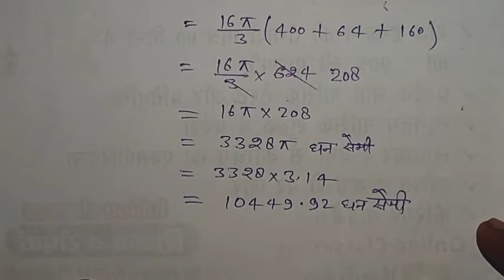10th Chapter-13 !! पृष्ठीय क्षेत्रफल एवं आयतन !! प्रश्नवली 13.4/प्रश्नसंख्या 8 से 11 तक Chitra Math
10th Chapter-13 !! पृष्ठीय क्षेत्रफल एवं आयतन !! प्रश्नवली 13.4/प्रश्नसंख्या 8 से 11 तक Chitra Math